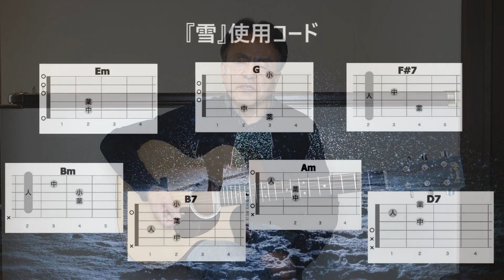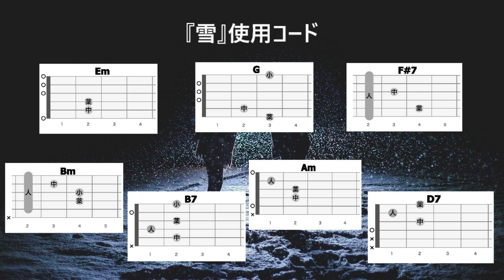懐かしのフォークソング！『雪』をシニアでも弾けるギター弾き語り解説【中高年から始めるギター】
吉田拓郎さんのバックバンドだった「猫」は、1972年に『人生なんてそんなもんさ』でデビューしました。第２弾の『雪』をリリースし、ヒットしました。この曲は猫のオリジナル楽曲ではなく、吉田拓郎さんが歌っていた楽曲をカバーしたものでした。

00:00 課題曲の紹介
01:41 歌詞コード付き試奏
02:55 弾き語りの詳細解説
07:52 曲全体を弾き語り

『雪』

オリジナルキー：Em

イントロ
| Em | G | Em | G | F#7 | B7 | Em | Em |

Em     G  Em          G
雪でした　あなたのあとを
      F#7        B7         Em
なんとなく　ついて行きたかった
ふりむいた　あなたの瞳は
      F#7           B7          Em
はやくおかえり　ぼうやっていってた
Bm        Em   　     Am        　D7
ああ あの人は　見知らぬ街の見知らぬ人
雪国の　小さな街に
      F#7           B7     Em
そんなわたしの　思い出が ある
間奏

夢でしょうか　あの日のことは
    F#7     B7        Em
雪をみるたびに　思い出す
雪国を　たずねてみたい
      F#7           B7        Em
そこはわたしの　小さな　あこがれ
ああ　今日もまた 窓にもたれ想う冬の旅を

【自己紹介】
アコギ大好き人間の小暮貢朗（こぐれみつあき）と申します。2020年6月、コロナ禍をきっかけにYouTubeにこの『ギターで歌おうチャンネル』を立ち上げました。
コロナ明けには無期延期中の老人ホームでの「みんなで歌おう会」の開催を楽しみにしています。

このチャンネルでは『アコギ弾き語り』の練習風景を再現するため、音声加工なし、顔出し、歌声付きで録画しています。
ときおり「下手な歌は歌うな」「演奏もイマイチ」などのコメントも頂戴しますが、演奏し歌唱する姿をお見せするのが一番わかりやすいと思い、この形でアップしています。